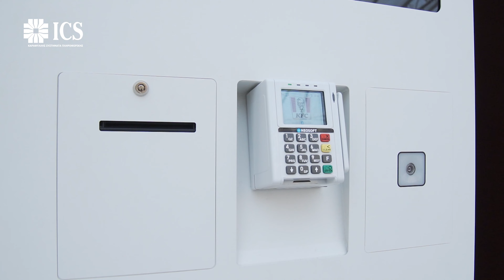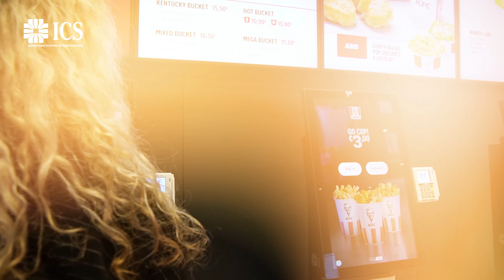KFC Kiosk - Self Service System ICS California 32''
Introducing the ICS California Self-Payment Kiosk for a streamlined ordering experience at KFC. Our 32" touch screen display ensures a fast order processing, queue reductionand enhancing overall customer satisfaction 🤝.

Our advanced ICS California ordering and payment system at KFC (Kentucky Fried Chicken) is now more convenient than ever with three distinct kiosk placement options:

1️⃣ Wall Kiosk: Optimize your space by installing our user-friendly kiosk directly on the wall.
Ideal for locations with limited floor space, ensuring a seamless and efficient ordering process.

2️⃣ Counter Kiosk: Enhance the in-store experience by placing the kiosk on the counter.
Promotes easy access for customers and encourages a streamlined ordering and payment flow.

3️⃣ Floor Standing Kiosk: Make a bold statement with our stylish and functional floor-standing kiosk.
Perfect for high-traffic areas, providing a prominent and interactive point for placing orders.

No matter the placement, ICS California revolutionizes the way customers order and pay at KFC, ensuring a smooth and enjoyable dining experience. for more information.

The integrated software is not only efficient but also seamlessly aligns with KFC's operations, providing a comprehensive solution for self-payment and order management.
Completing the transaction is our built-in 80mm receipt printer, offering instant order confirmations for enhanced customer convenience. Elevate your customer experience with the ICS California Self-Payment Kiosk – where cutting-edge technology meets user-friendly design.

Streamlining the ordering process,